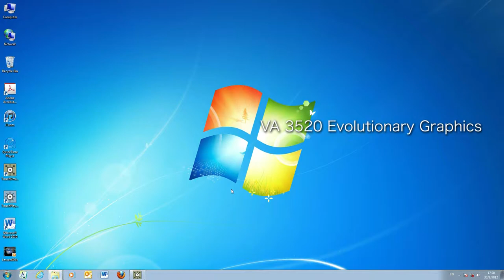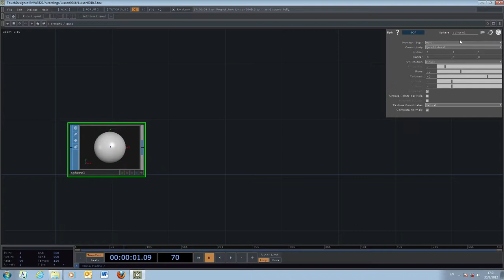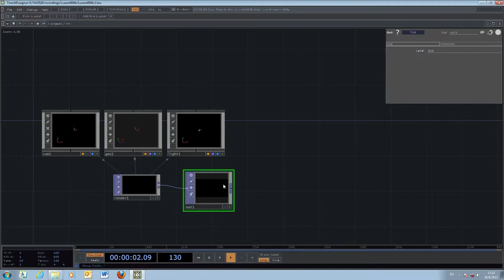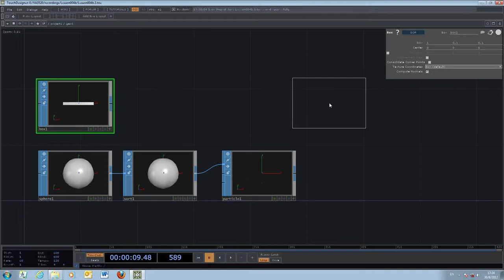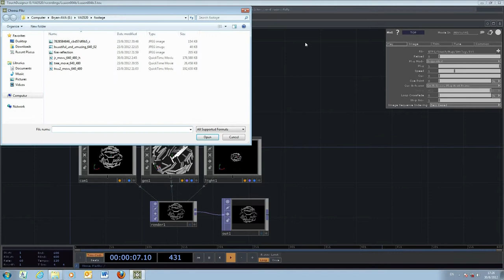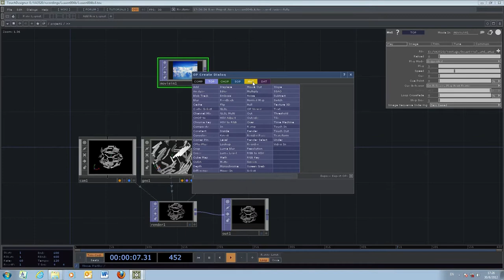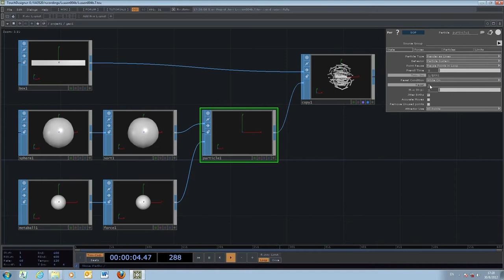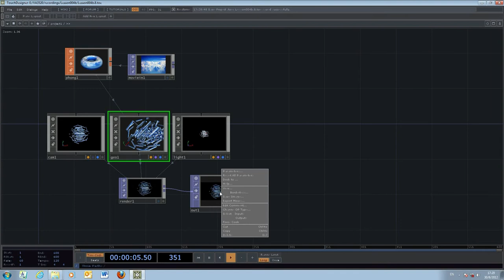VA3520 Evolutionary Graphics - TouchDesigner - lesson 004E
3D geometry mapping on particles + 2D texture mapping